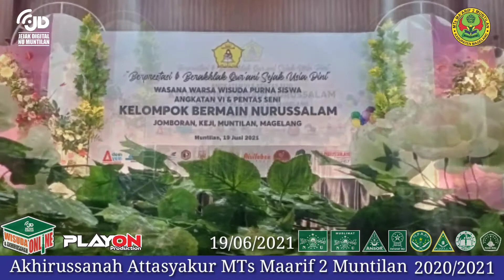Wasanawarsa MTs Maarif 2 Muntilan 19 Juni 2021